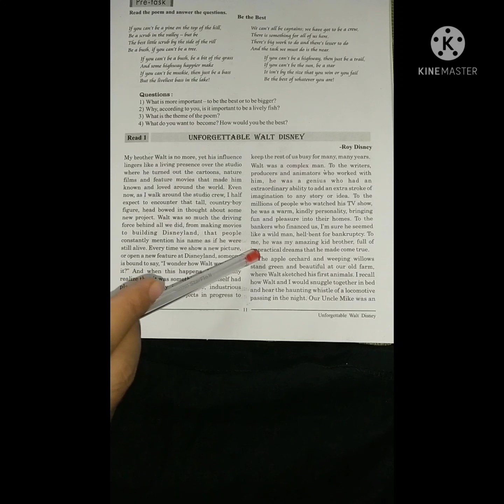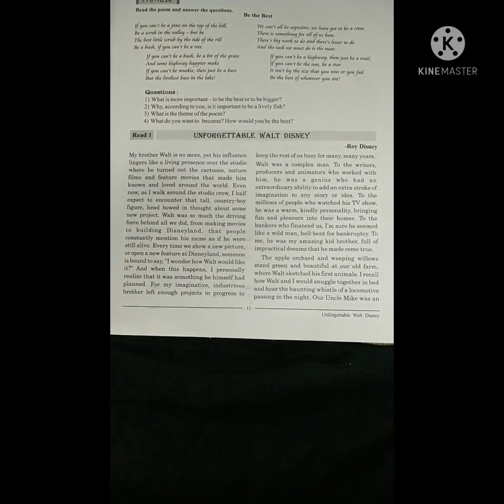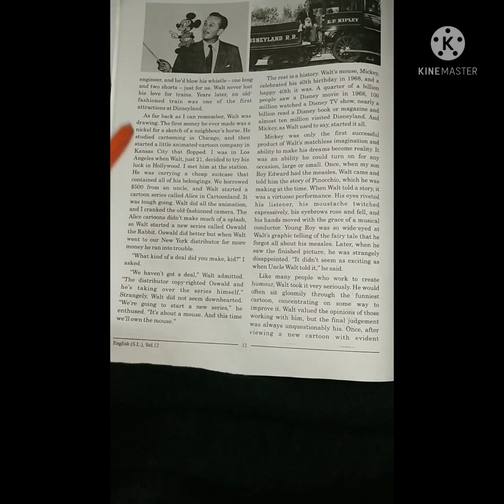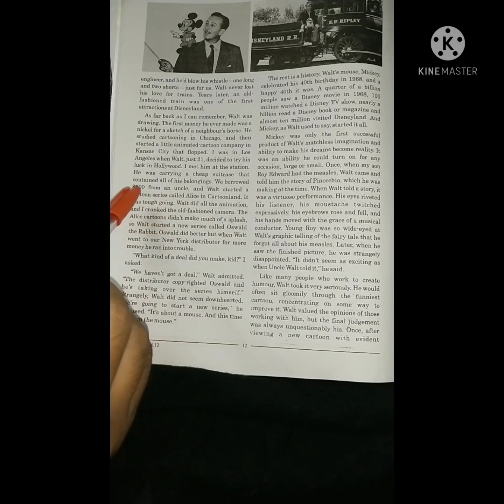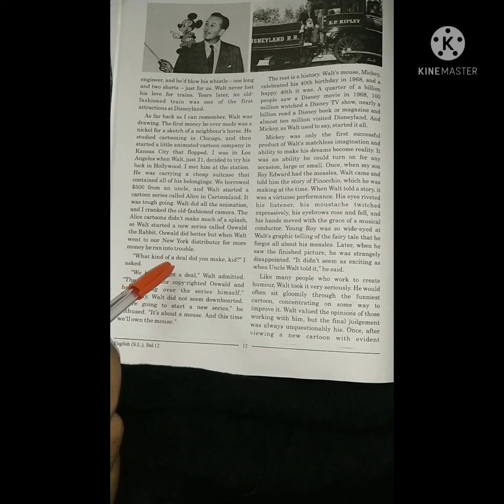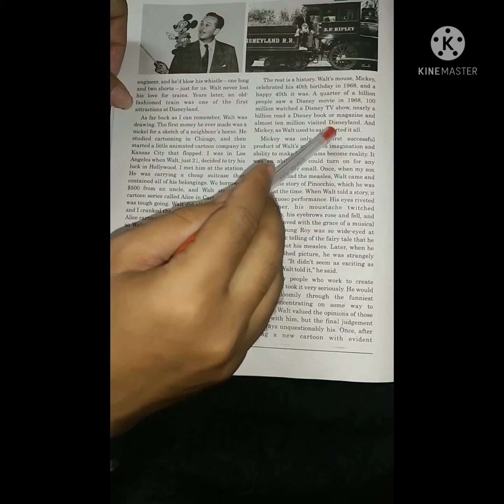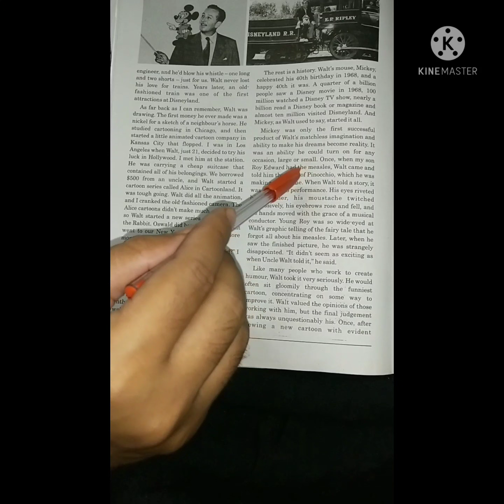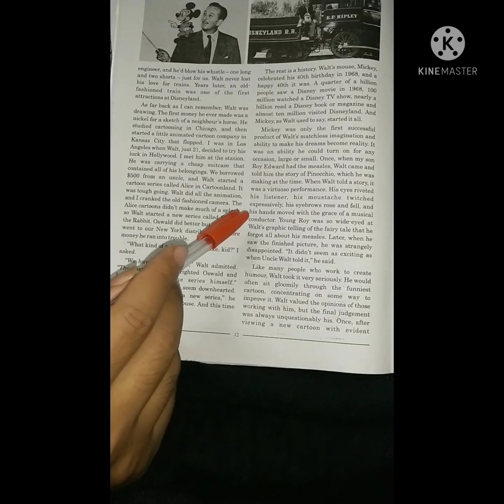Std 12. English. Unit - 2 Unforgettable Walt Disney. Part - 2